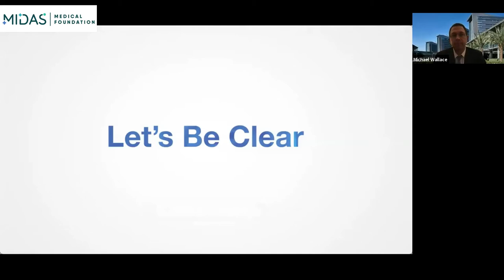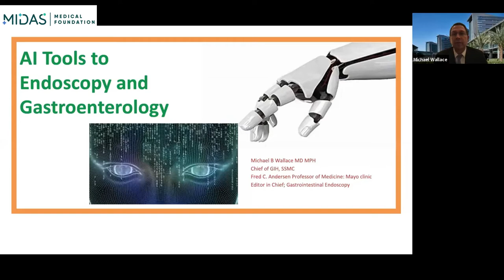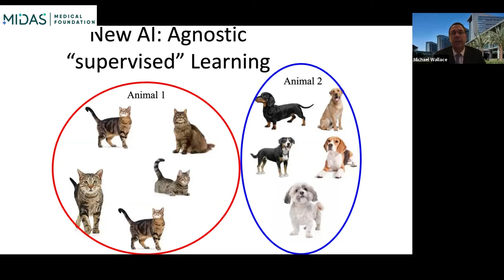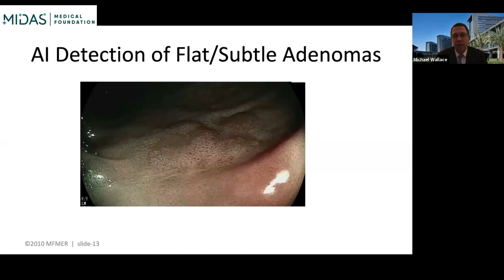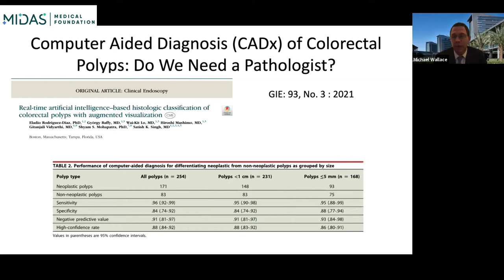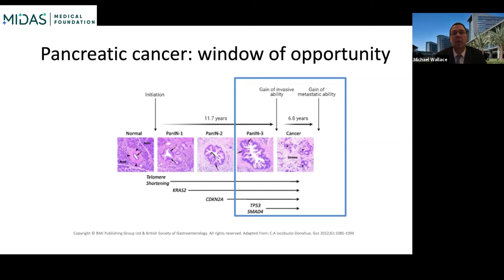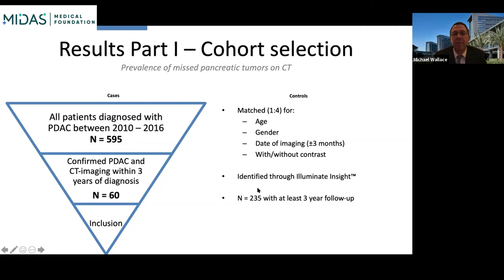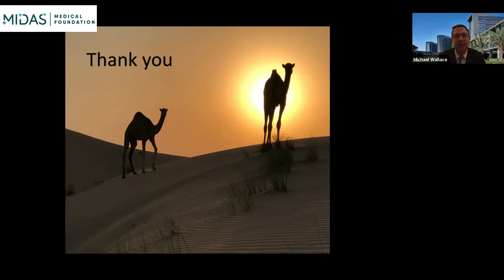Midas GI Grand Rounds 2021: Artificial Intelligence in Gastroenterology - Prof. Dr. Michael Wallace